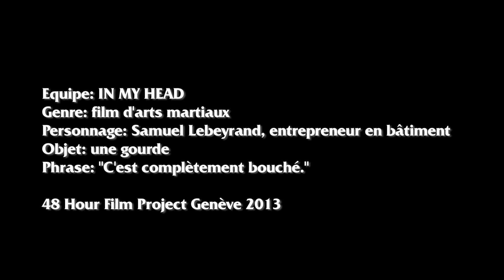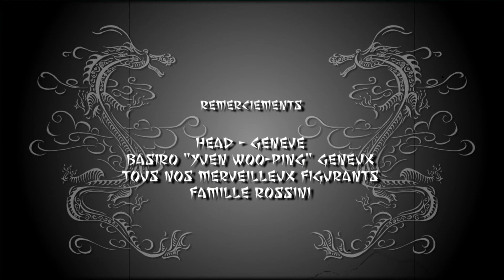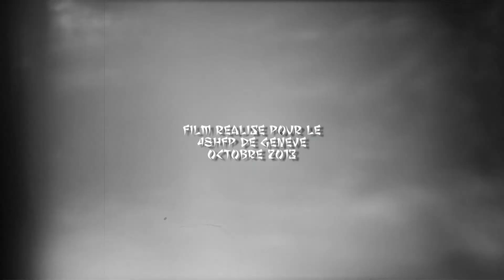Da Costa Frères 3 | Tous les coups sont permis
Film réalisé pour le 48 Hour Film Project Genève 2013 (prix du second meilleur film) par l'équipe In My Head. Objet à placer: une gourde - Ligne de dialogue à placer: "C'est complètement bouché." - Personnage imposé: Sarah/Samuel Lebeyrand, entrepreneur en bâtiment. Et enfin genre de film imposé: arts martiaux.

Hormis quelques petites retouches niveau graphisme pour sa version web, ce film a été écrit, tourné et monté en 48 heures.